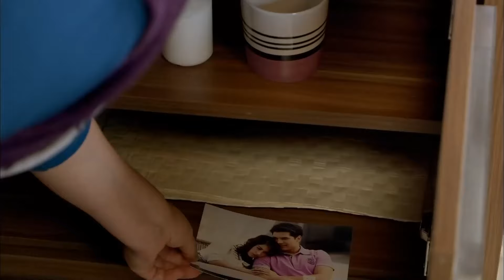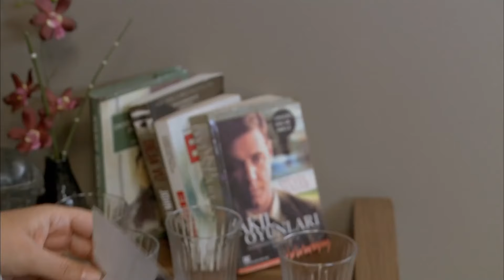La Vida De Apartman #26 Me He Colado En Casa De Mi Novio - El Secreto De Feriha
La Vida De Apartman #26 Me He Colado En Casa De Mi Novio - DESCUBRIÓ QUE SOY POBRE
(Espanol Doblado)

Protagonistas:
Vahide Gördüm
Hazal Kaya
Cagatay Ulusoy
Metin Cekmez
Melih Selçuk
Ceyda Ates
Yusuf Akgún
Deniz Ugur
Ahu Sungur
Baris Kilic
Ufuk Tan Altunkaya
Pelin Ermis
Sedef Sahin
Feyza Civelek

DIRECTOR: Barış Yöş
PRODUCTOR: Fatih Aksoy
HISTORIA-GUIÓN: Melis Civelek, Sırma Yanık
PRODUCTOR EJECUTIVO: Direnc Aksoy
DIRECTOR DE FOTOGRAFÍA: Sinan Onur
MONTAJE: Engin Öztürk
2. DIRECTOR: Barış Erçetin
ASESOR DE ESTILO: Ayşenur Aksoy